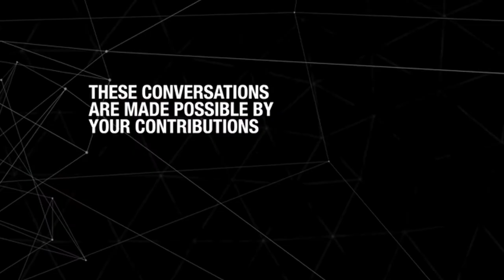Immanuel Ness: Advocating for Worker Co-ops [EXCERPT]